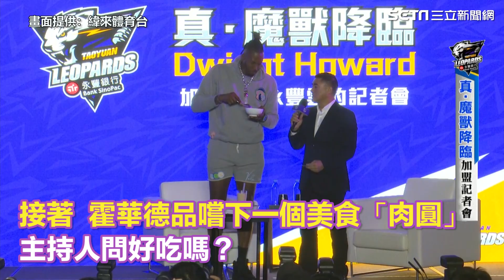霍華德大嗑大腸麵線、肉圓、珍奶！表情超浮誇 自曝最喜歡「這味」│政常發揮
友邦連結區
◎ 訂閱【三立新聞網】最新影片搶先看